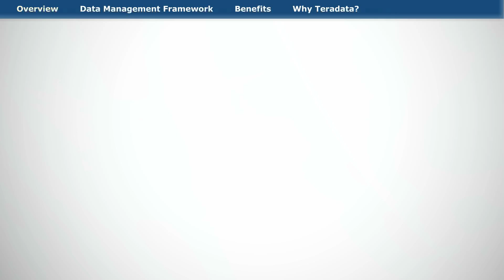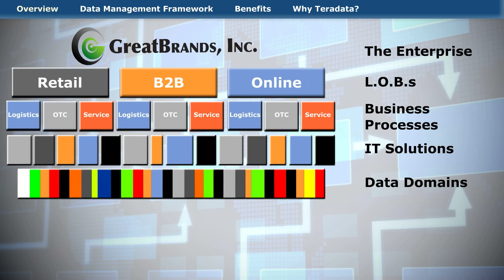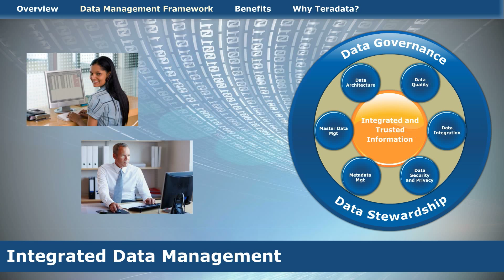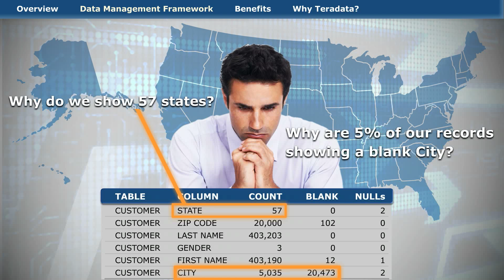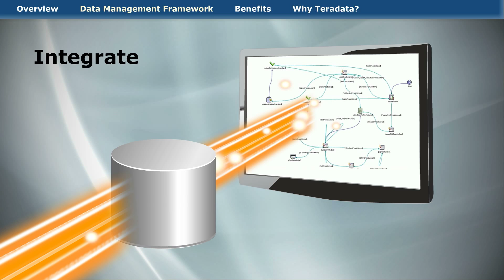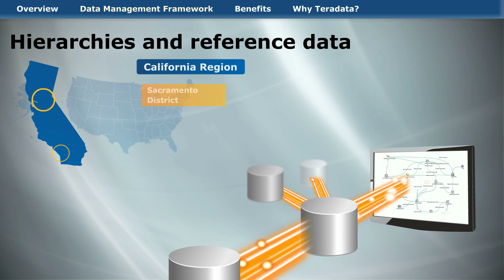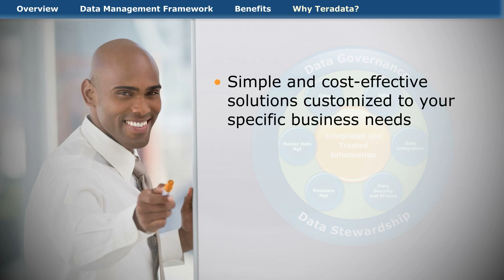Integrated Enterprise Data Management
A data management framework from Teradata can deliver a set of integrated data management processes, operational best practices, and tools. These provide improved data quality, business-driven data integration, and overall increased confidence in the information you need to make the right business decisions across your organization.